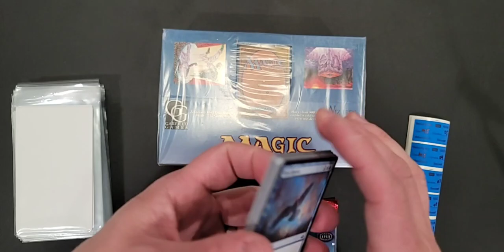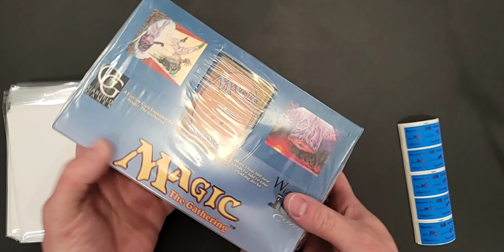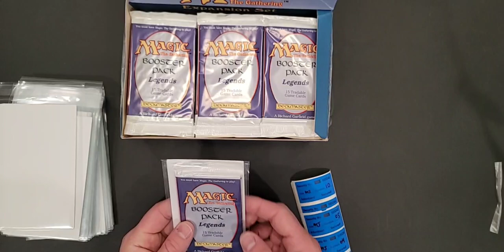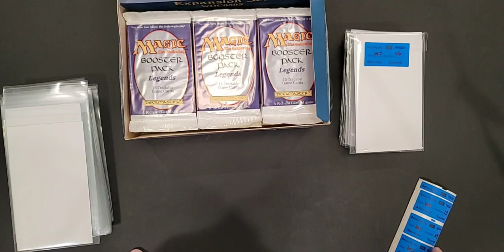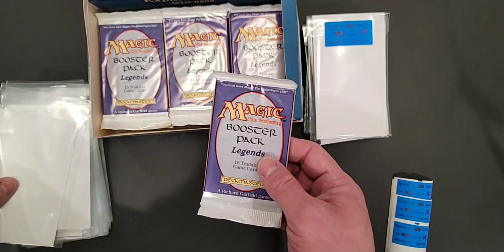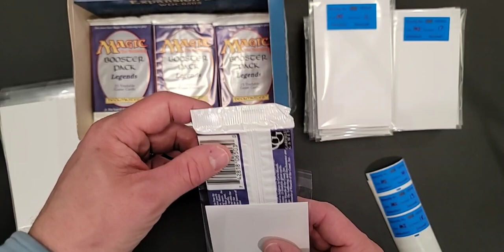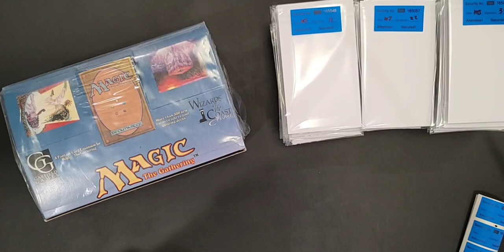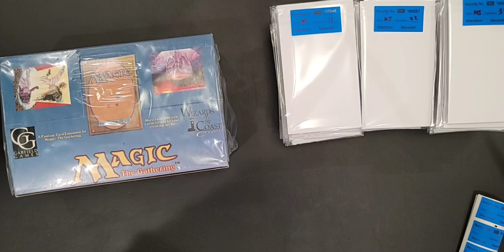Legends Box Break Time!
Legends Box Break from 3/13/2021
Want to take part in future box breaks? Check us out my Facebook group to be the first to hear about upcoming box breaks"